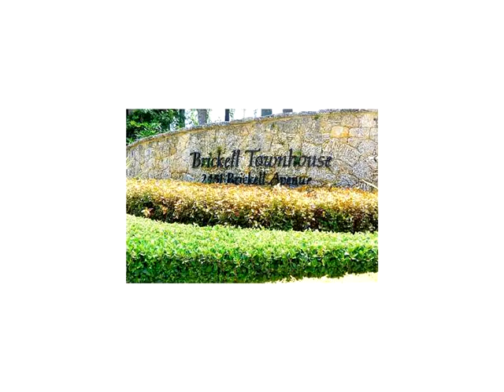2451 Brickell Ave # 3R,Miami,FL 33129 Condominium For Sale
Beautiful 1/1 in brickell! excellent complex on the bay with great views. includes a pool, jacuzzis, fitness center, tennis courts, elegant lobby, valet service, and more. the complex is the biggest complex in brickell right outside of all of the congestion and traffic. easy access to i-95 and us1. very spacious condo, completely remodeled. new kitchen, bathroom, floors, appliances and much more! excellent lighting. this condo is a corner unit with a great balcony.